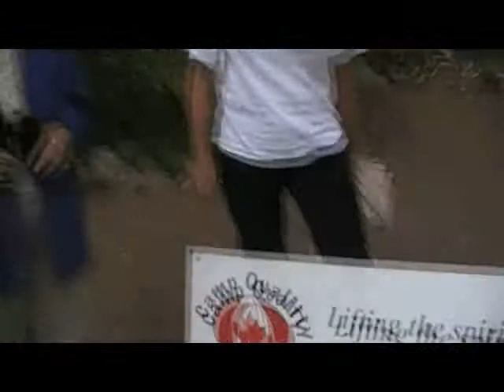Duncan Shield Canoe Race Scenes July 30, 2010